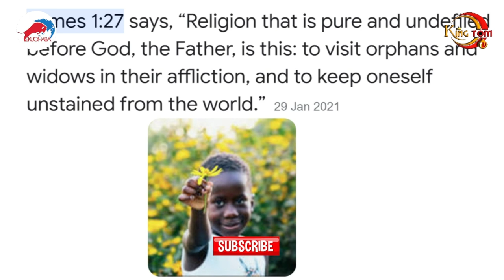save money and live a life! pastor tells members